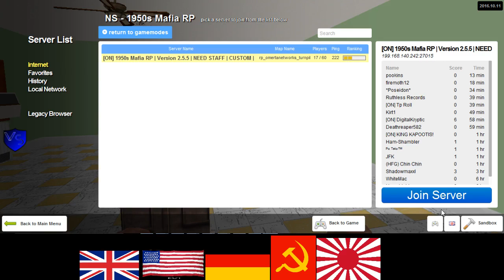Omerta Networks 3 2